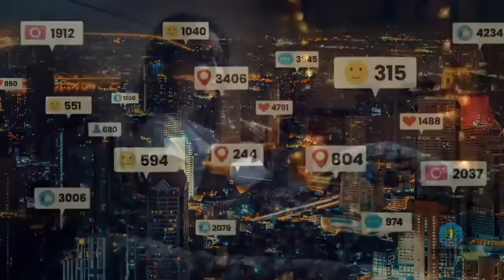SOLSTICIO DE LIBERACIÓN con Nieves Martínez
Consciencia en Sintonía...SOLSTICIO DE LIBERACIÓN con Nieves Martínez, en su colaboración en  la Universidad del Despertar.
¿Vas integrando las nuevas frecuencias? ¿Que cosecharas este solsticio? ¿Eres consciente de los cambios y saltos evolutivos? ¿Estas activando las nuevas frecuencias ingresando en el planeta ?
Valiosisima informacion bella alma
Te veo, gracias por compartir y difundir, bendiciones

PROXIMOS CURSOS
Gira América 2024 Jau R'Same y Nieves Martínez.
-Curso de Sanación Avanzada y Expansión del Ser
-Curso Método DesFases y MultiDesfases y aplicaciones desde el Ser
Cancún (Mexico), Lima (Perú) y Montevideo (Uruguay)

CONFERENCIAS
Conferencia en Cancún
Miércoles 14 de febrero 4 pm
Conferencia en Lima
Martes 27 de febrero 6 pm
Conferencia en Buenos Aires
Sábado 9 de marzo 4 pm

Gracias infinitas